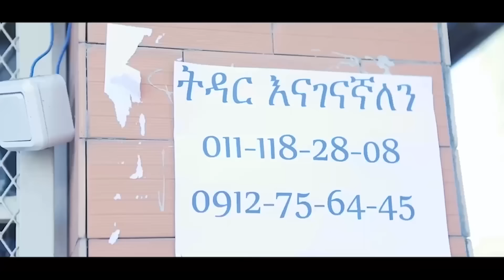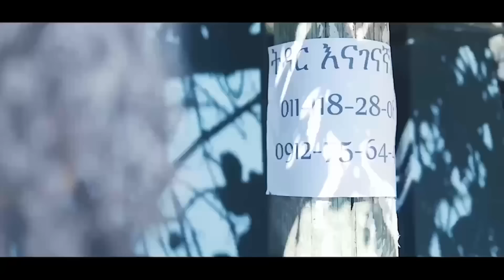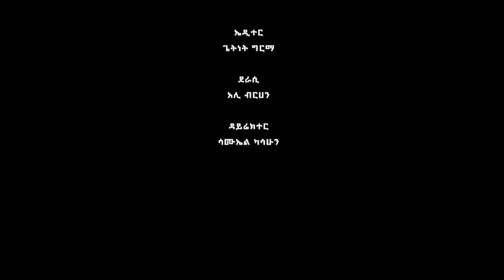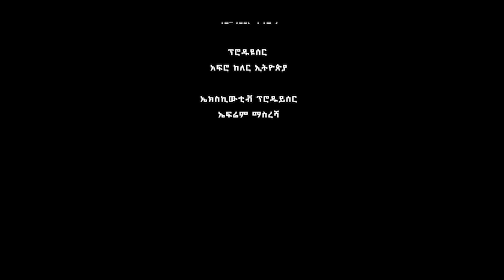ቅሪብኝ ሙሉ ፊልም - New Ethiopian Movie Keribgn 2024 Full Length Ethiopian Film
🔴  Taza Entertainment broadcast content stream via website  Taza Entertainment produces original Ethiopian movies, drama, sitcom and music clips. We also broadcast entertainment and film premiere videos recorded and edited in our studio.